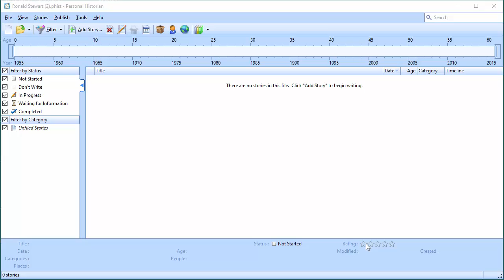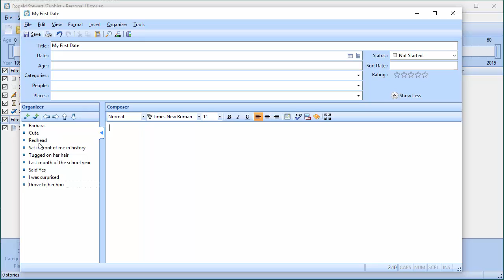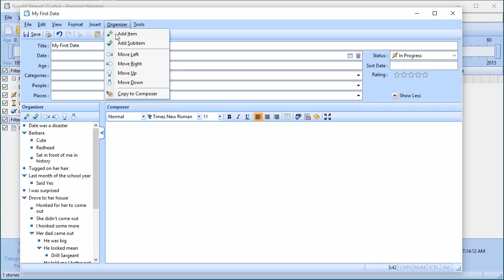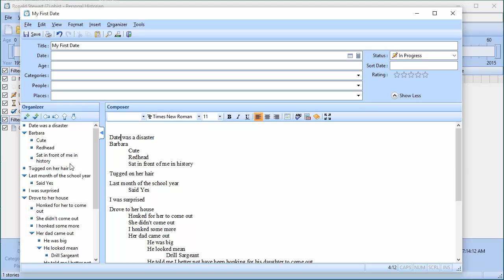Using the Organizer to Help Write Stories in Personal Historian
A short video showing how to use Personal Historian's organizer tool to easily create an outline for your stories.